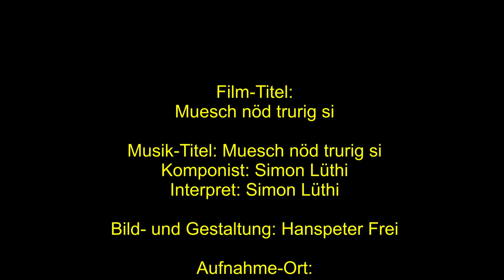... der Thur entlang... Musik: Simon Lüthi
Eine Wanderung der Thur entlang, von Krummenau nach Ebnat-Kappel ist erholsam für Seele und Geist.
Musikalisch Begleitet von Simon Lüthi mit dem Titel: muesch nöd trurig si